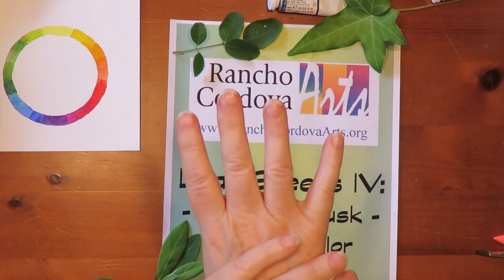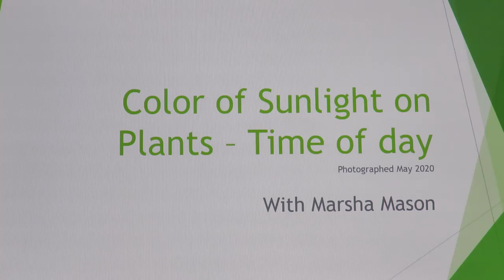Watercolor 101 Leaf Greens IV Leaf Colors Dawn to Dusk How Changing Daylight Affects Foliage Color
Leaf Greens not working for you? Learn how foliage colors change in natural light from dawn to noon to dusk, and how to paint them in your watercolors.  Marsha Mason shows you how sunlight plus skylight plus leaf colors all work together so you can create the perfect greens for your foliage. Watch a quick series of photographs of one day in the life of greenery!